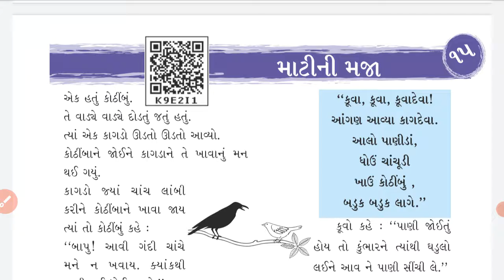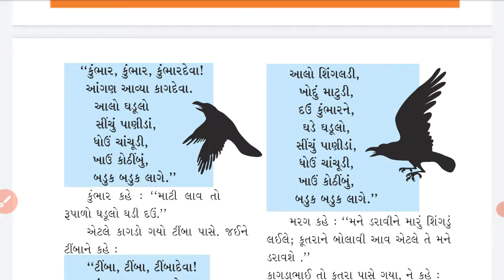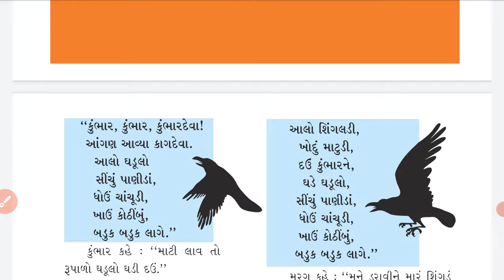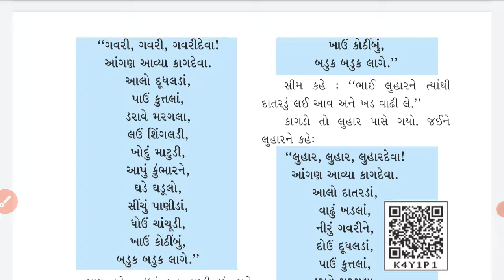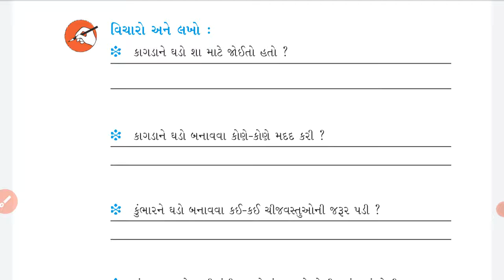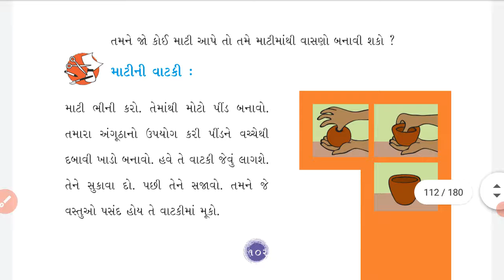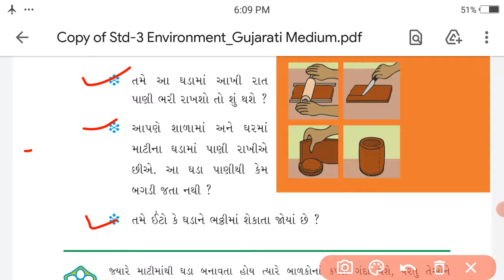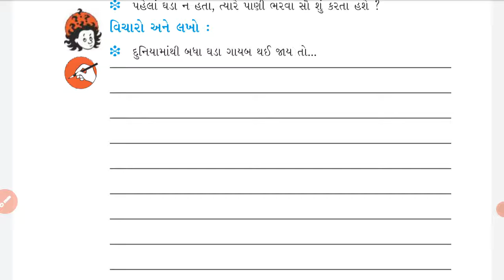Std-3 Aaspass Unit-15